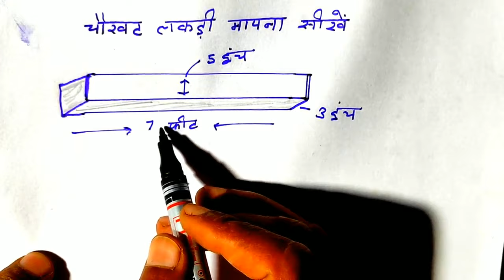चौखट को मापनाऔर प्राईस निकालना सीखे Learn to measure the frame and remove the price 2